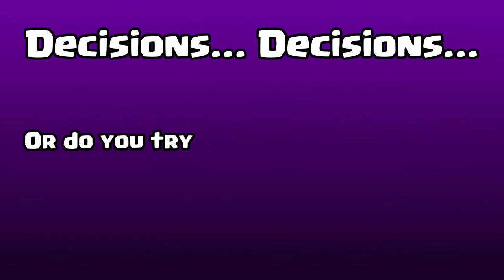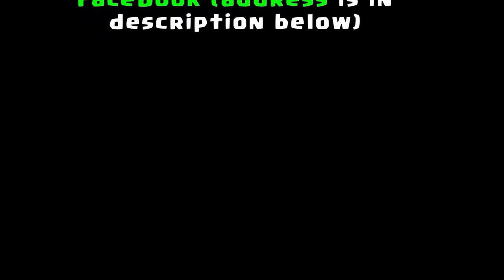Brutal Age | Heroes of Frost Fire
Heroes of Frost Fire

We have a unique chance to participate in the weekly Fire Frost events and walk away with some strong partners. This video has some suggestions that will (hopefully) persuade everyone to take all this event can give because it's an awesome opportunity

I just want to extend my deepest gratitude to the best group of Brutal Gamers in the WORLD!!